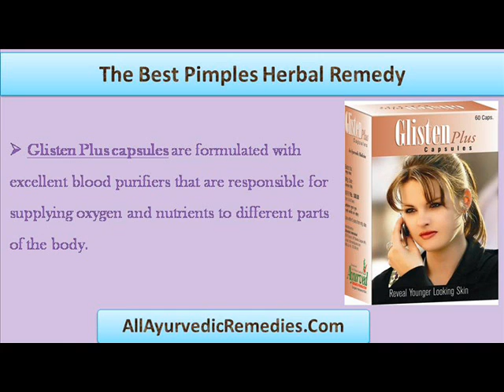Glisten Plus Capsule Is The Best Pimples Herbal Remedy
This video describe about glisten plus capsule is the best pimples herbal remedy.